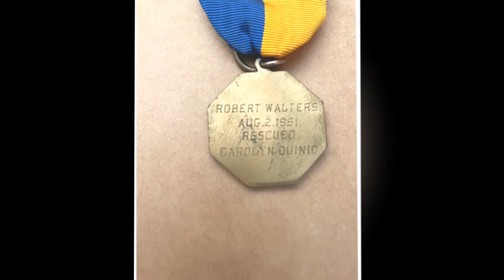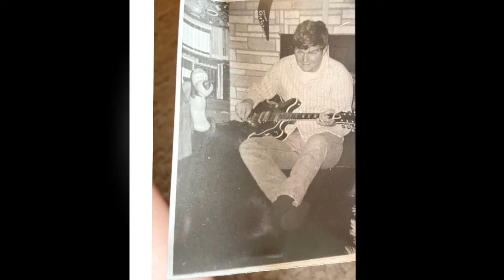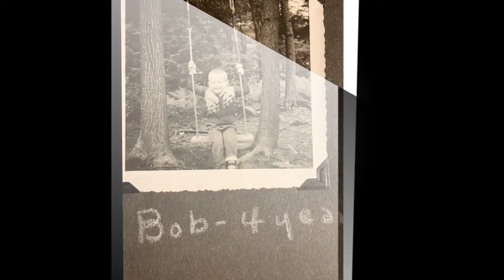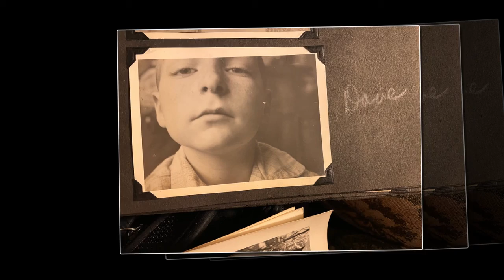Dave Walters Tribute To Bob Walters Album 6